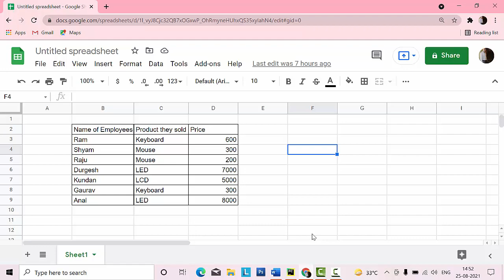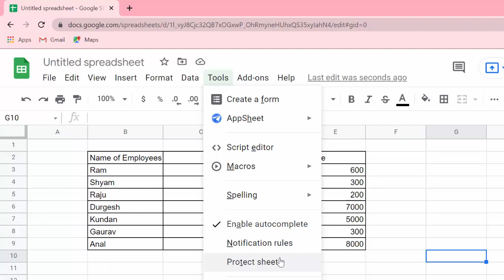Short cut key in Google sheet@COMPUTEREXCELSOLUTION